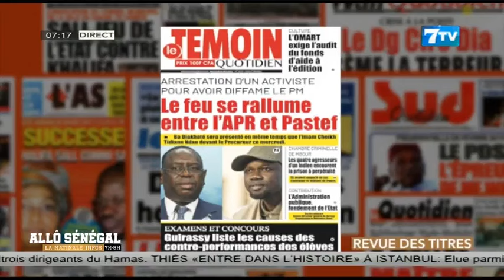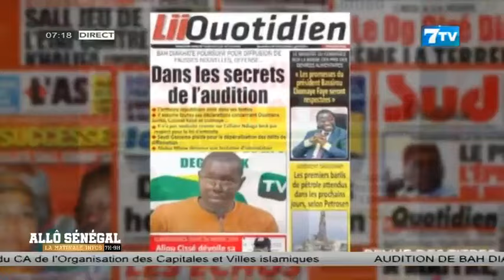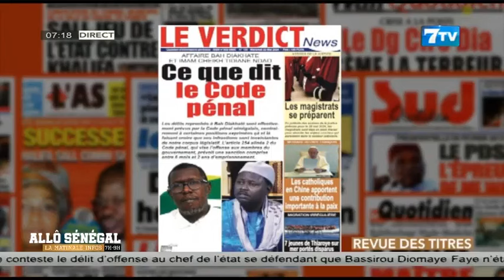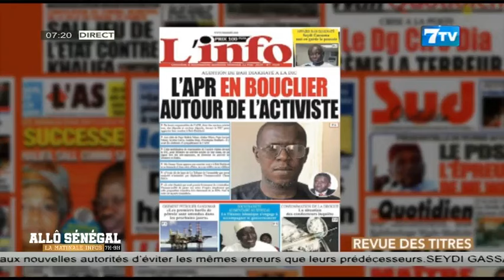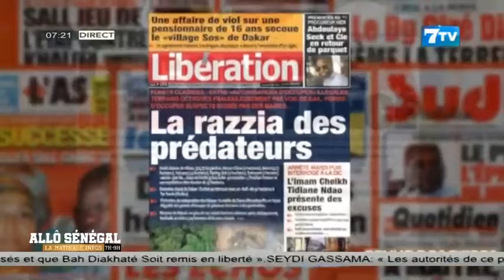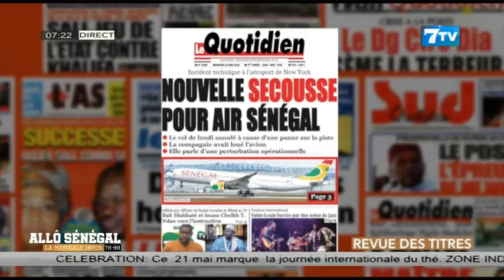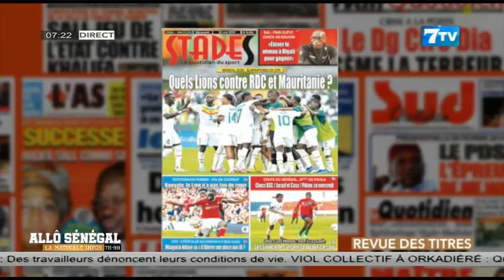Allô Sénégal - La Matinale Infos du Mercredi 22 Mai 2024: La revue de Presse